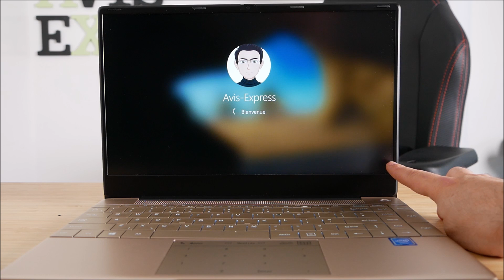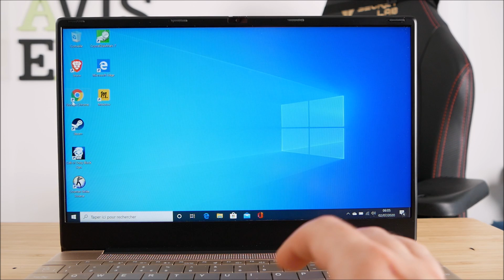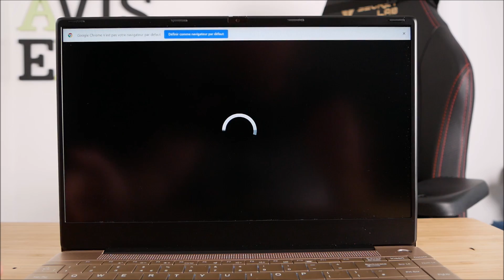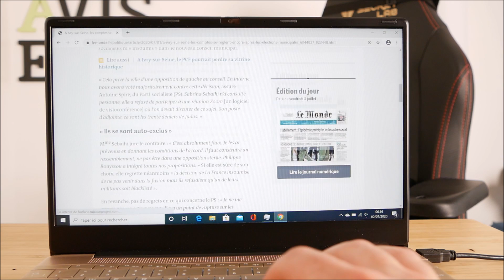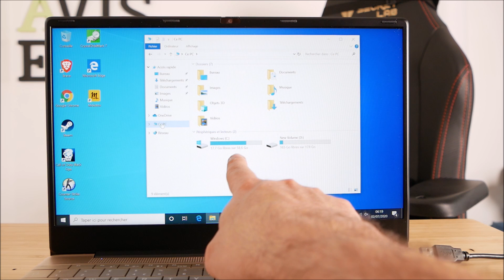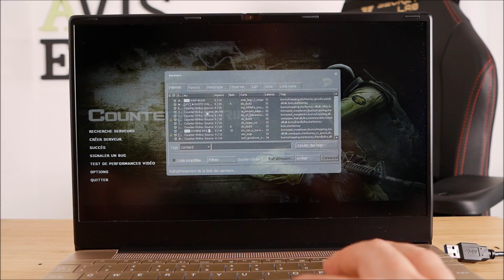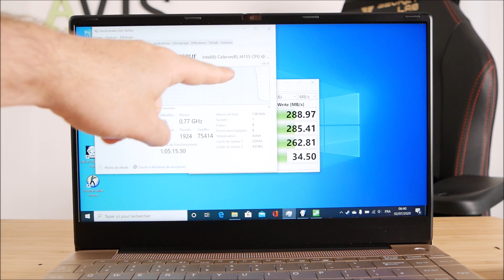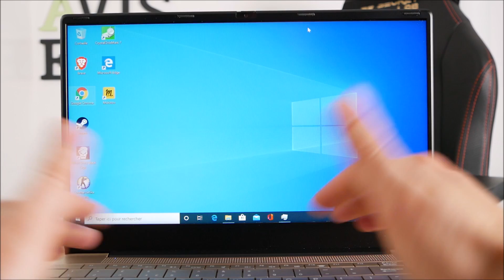Kuu K2, test du netbook pas cher et efficace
J'ai essayé le Kuu K2 avec Windows 10 activé, 14" et son Gemini lake.

Le Kuu K2 est conçu en alliage d'aluminium de couleur champagne. Ses ports son un peu court sur patte mais le minimum y est.
Son gros avantage est la présence de Windows 10 activé en Français et de son CPU Gemini Lake très capable.

Cet ordinateur portable KUU K2 est livré avec un écran Full HD IPS de 14,1 pouces. Cet écran a un rapport écran / corps allant jusqu'à 80%. Ce rapport peut maximiser la fonction globale de cet écran.

Si j'aime beaucoup la forme du clavier, sa disposition en QWERTY est une frein pour les Francais.

Découvrez le Kuu K2 dans mon test pour voir ses performances réelles.

● MON SETUP ●

● ME SUIVRE ●